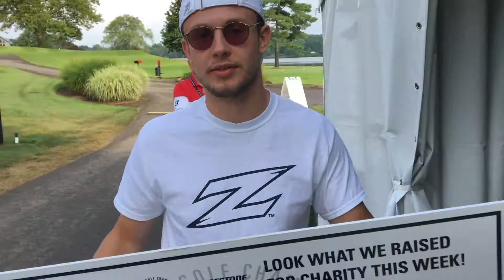I WON A MILLION DOLLARS!!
The Bridgestone Invitational is getting started up, we're at Kave again, more karaoke, and fishing with Kyle P!